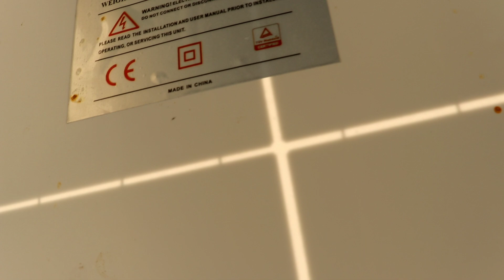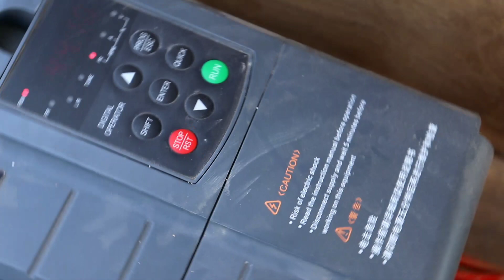World is Moving Towards Solar Technology|Solar Tubewel|Solar Borewell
World is moving towards solar technology and here is solar tubewell.